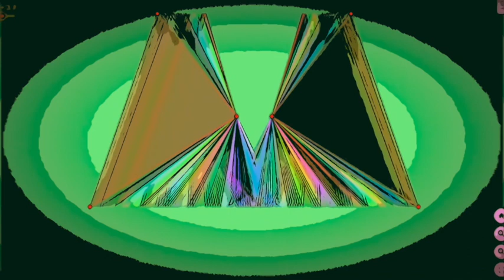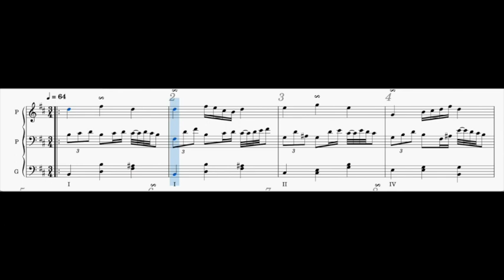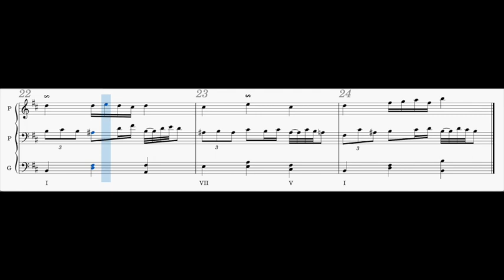2023 01 05 MG Compo 2023 01 05 Funk Valse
LogicProX:
Chinese Ruan Moon Guitare
Plastic Func Piano,
Spanish Flamenco Guitar
Animation using GeoGebra Classic 6